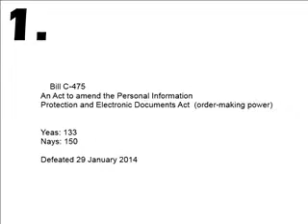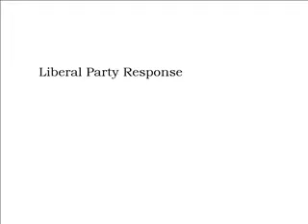#1 Bill C-475 (Defeated) Act to amend the Personal Information Protection & Electronic Documents Act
Charmaine Borg (NDP)    0:23
Mike Lake (Conservative) 7:55
Scott Andrews (Liberal)   13:21

This enactment amends the Personal Information Protection and Electronic Documents Act to, among other things, give the Privacy Commissioner the power to make compliance orders and the Federal Court the power to impose fines in cases of non-compliance.